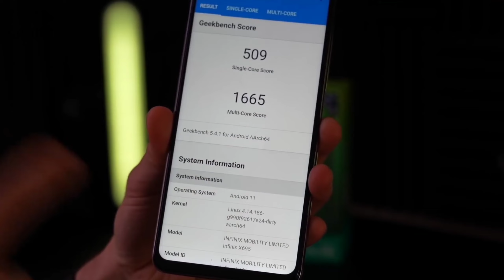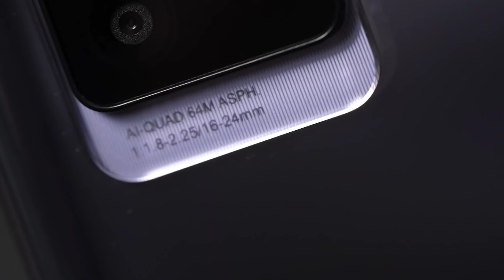infinix Note 11 Series || Amoled + 120Hz Display 🔥Telephoto Camera || Infinix Note 11 Series india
VIDEO COVER 👇👇👇👇👇👇👇👇

free phone,
flipkart,
free mobile,
free smartphone,
Free smartphone,
Free shopping,
free products,